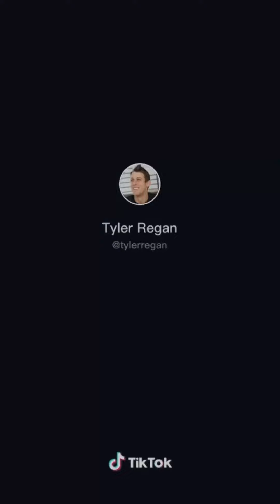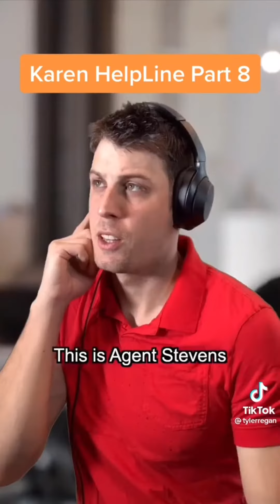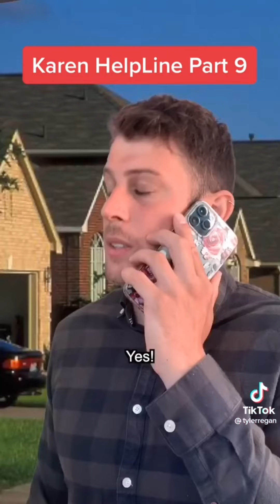Karen Helpline TikToks XDXD (Credits to CREATOR)